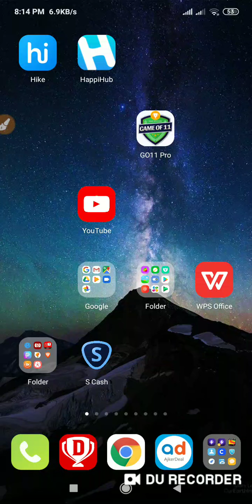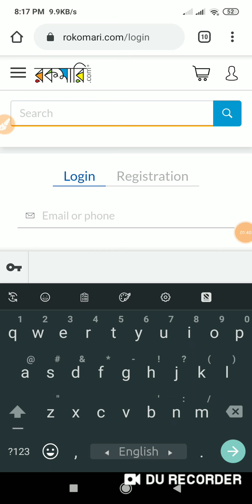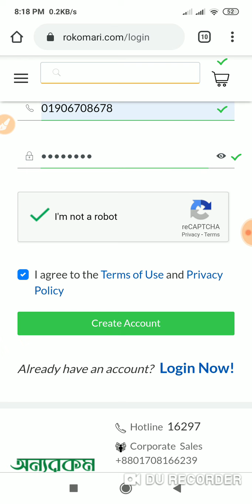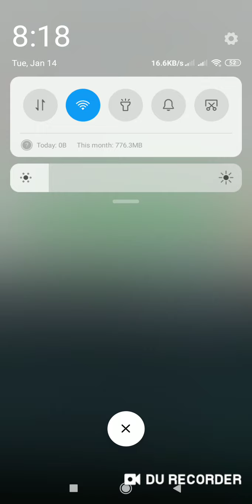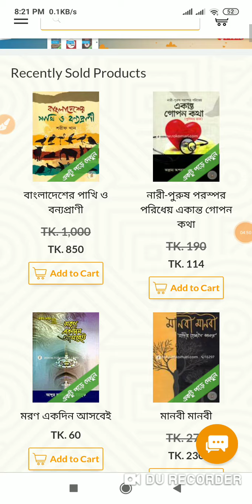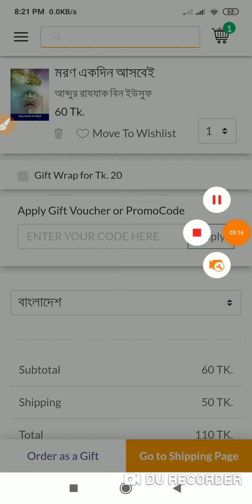একাউন্ট করে নিয়ে ৫০৳ একদম ফ্রীতে পকেটে নিয়ে নিন। Sing Up Bonus 50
আজকের ভিডিও তে আমি  দেখাবো কিভাবে একটি সাইট একাউন্ট করলে  ৫০ টাকা ফ্রী তে নিবেন।

দয়া ভিডিও টি পুরো পুরি দেখবেন।

এক ক্লিকে ফেসবুক এ সব বন্ধুদের পেজ ইনভাইড করুন ভিডিও।